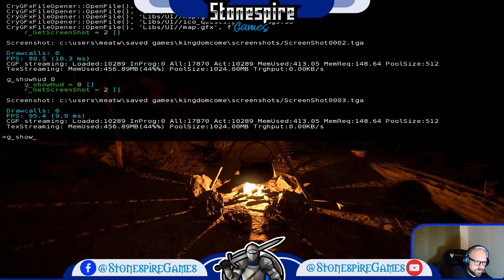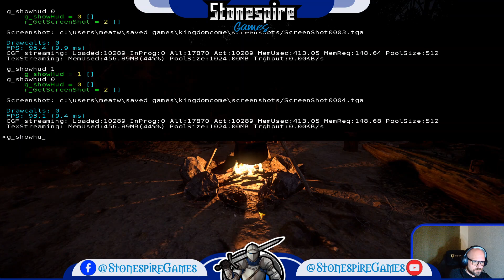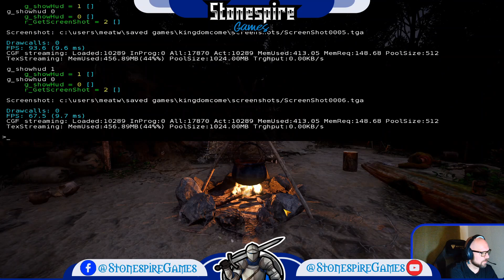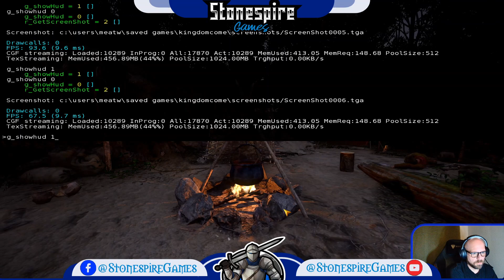Kingdom Come: Deliverance Longplay Episode 008 - Continuing Main Story Quest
Finally done with A Woman's Lot, now back to the MSQ!